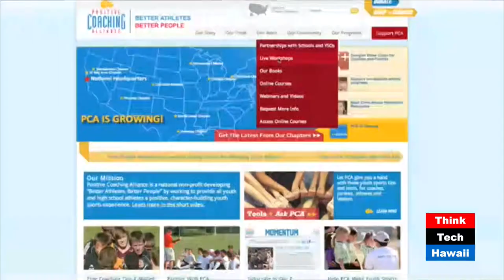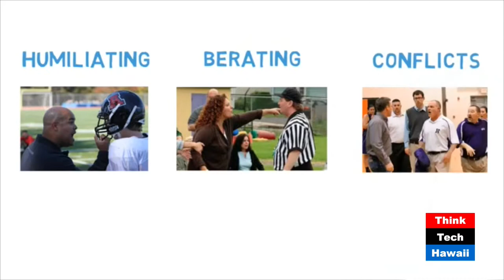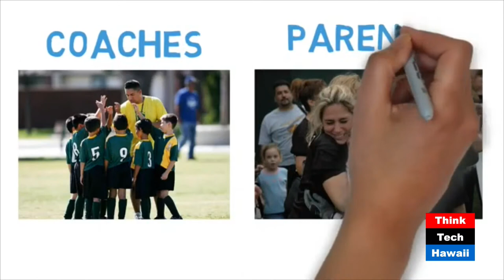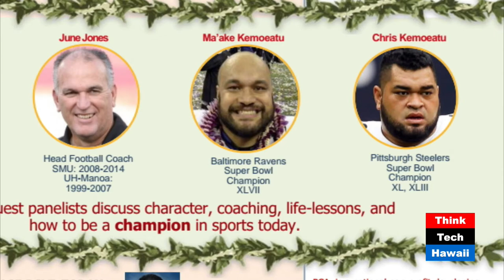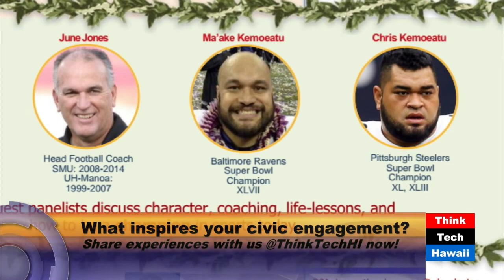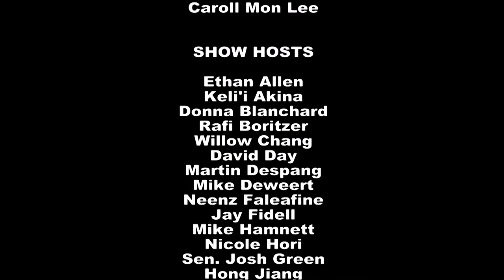Positive Coaching Alliance: Better Athletes Better People with Jeaney Garcia and Gary Petersmeyer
Host Alice Li Hagan speaks with Jeaney Garcia (Executive Director) and Gary Petersmeyer (National Board Chair) of the Positive Coaching Alliance, Hawaii about transforming the youth sports culture to a positive, character-building experience.